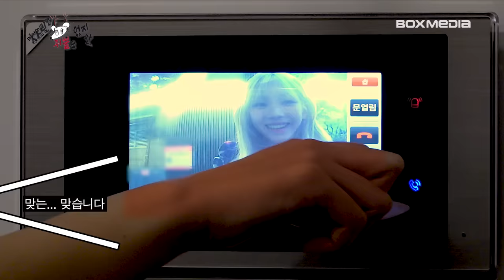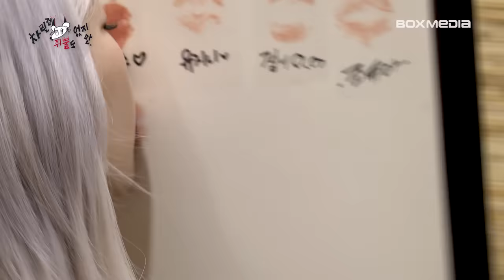[SUB] 존재 자체가 인류의 밸런스 붕괴🤦‍♀, 최강의 사기캐 유지민🔥 [차린건 쥐뿔도 없지만] EP.19 이영지 카리나 (ENG/JPN/SPA/IND)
🔥차린건 쥐뿔도 없지만 열아홉 번째 축복 대상🔥

ㅋㅏ리나는 신이에요,,✨
매콤하게🔥 컴백했지만 세상 쿨한 여신🌀
에스파 💙카리나💙

유지민 zzㅏ증나! (사실 사랑해💘)
사귀어줄 것도 아니면서..🤦‍♀
자꾸 챙겨주고 웃어주고.. 너무 다정함

그러나 중간중간 튀어나오는
하짱얼슬 (= 하는짓은 짱구 얼굴은 이슬이)
카리나의 짱구 자아👻
지민이는 못 말려〰₍˄·͈༝·͈˄₎◞ ̑̑💘

완벽한데 쿨하기까지 한 쾌녀,
찌만이 보러 오세요💙

[차린 건 쥐뿔도 없지만]
5월 26일(금) 저녁 7시 EP.20 공개

 [차린건 쥐뿔도 없지만] 이영지의 1:1 취중진담 프로젝트